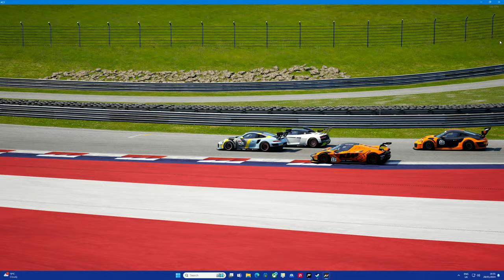Assetto Corsa Competizione gt2 Pack Porsche GT2 RED BULL RING TV CAM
Quick 2 laps round the red bull ring in the porsche GT2

This is an awesome DLC